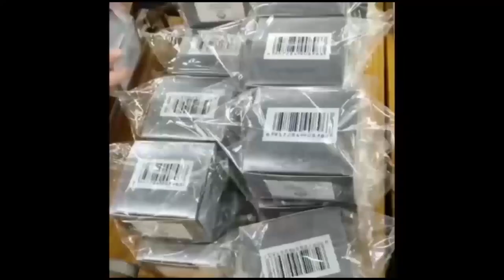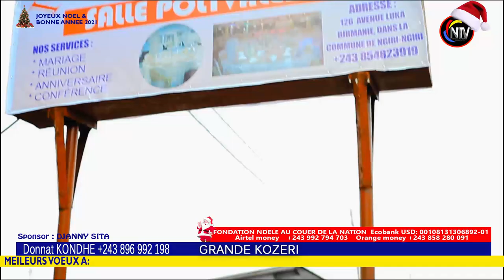KAKE🔥:LA FAMILLE DE ROSSY MUKENDI REVIENT AVEC DES RÉVÉLATIONS TERRIBLE MAKILA NAYE EZOGANGA BOLANDA